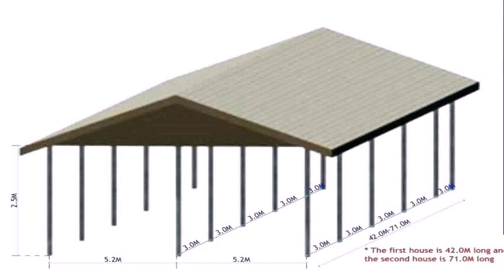Home Designs In Punjab India